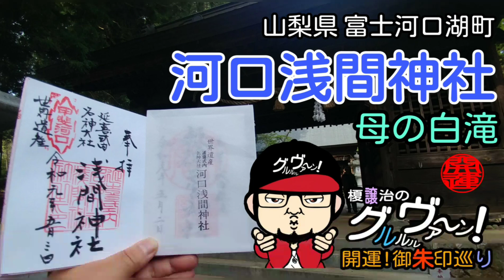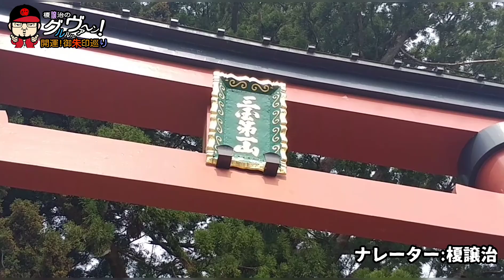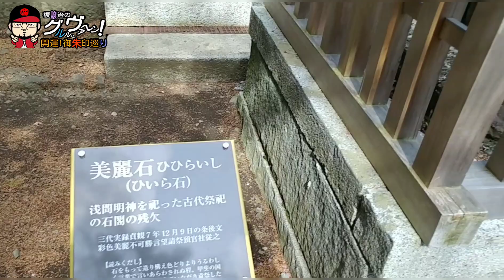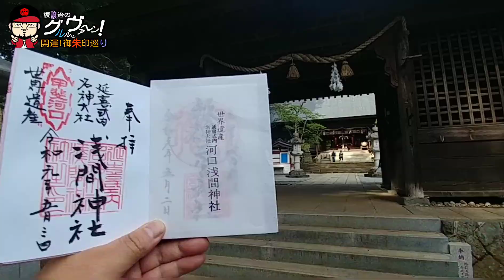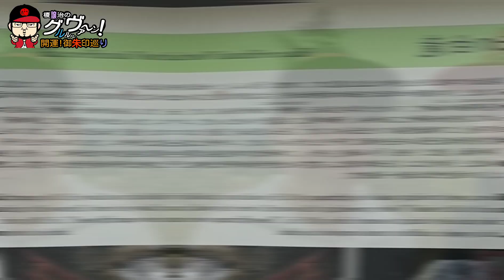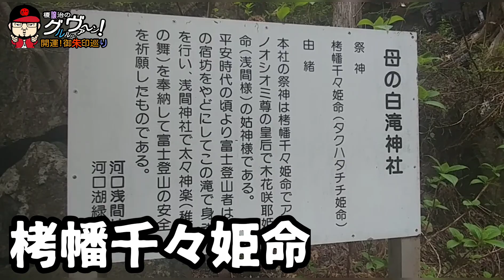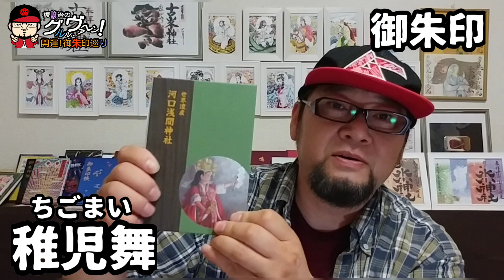【開運】御朱印 山梨県 河口浅間神社/ japanese shrines and temples!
開運!御朱印パワースポット巡り
第149弾！
山梨県南都留郡河口
河口浅間神社参拝の巻

令和初のGWに山梨県にある、榎譲治お気に入りの河口浅間神社へ、息子(次男）と参拝に行って参りました。
境内には樹齢1200年の大きな杉の木の御神木が七本あり、それは七本杉と言われ、とてもパワーが強く触れると癒しとパワーを充電できます。
また、拝殿には『鎮爆』や『鎮国』と書かれた絵馬が奉納されていますが、富士噴火の際に溶岩がこの神社の手前で収まったことから国や災難を鎮めるご利益があったからと言われています。
そして、この神社から山を上へと登っていくと母の白滝という美しい滝があり、そちらの方へも行って参りました。
ここもまた素晴らしかったです。

今回も良い参拝ができました。

それから、榎譲治の神様の絵がLINEスタンプになりました！
たくさんの人たちに使って頂けたら嬉しいです。
URLは下の方に記載してあります。

榎譲治の神様の絵がLINEスタンプになりました！

ΩΩΩΩΩΩΩΩΩΩΩΩΩΩΩΩΩΩΩΩΩΩΩΩΩΩΩΩΩ

ΩΩΩΩΩΩΩΩΩΩΩΩΩΩΩΩΩΩΩΩΩΩΩΩΩΩΩΩΩ